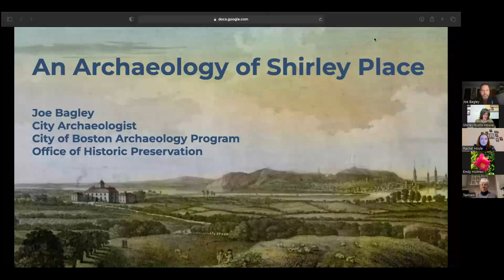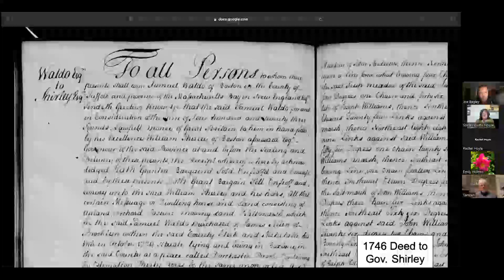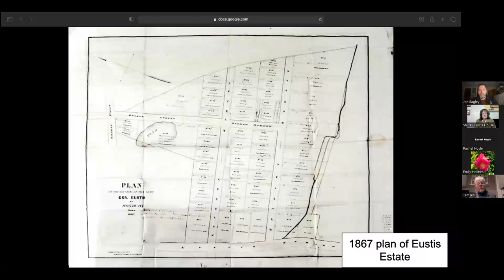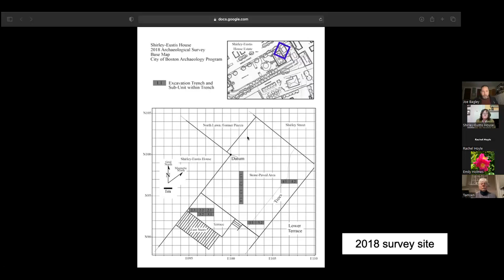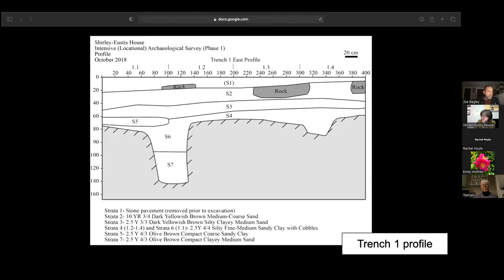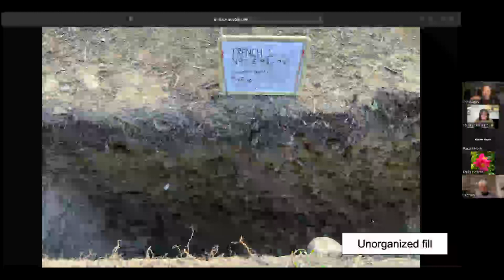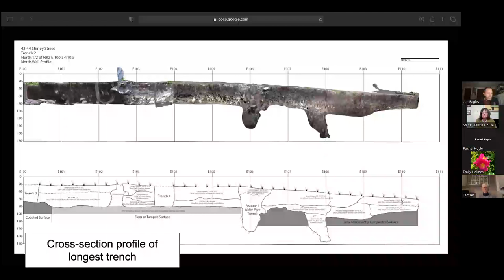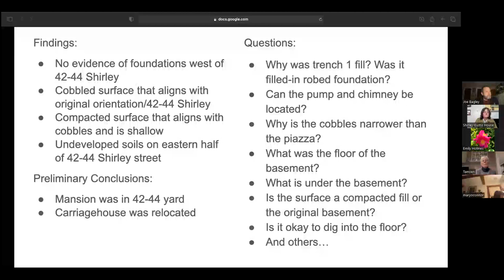Archaeology and Enslavement at Shirley Place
Recording of the February 15, 2024 lecture given by Boston City Archaeologist Joe Bagley to the Shirley-Eustis House.